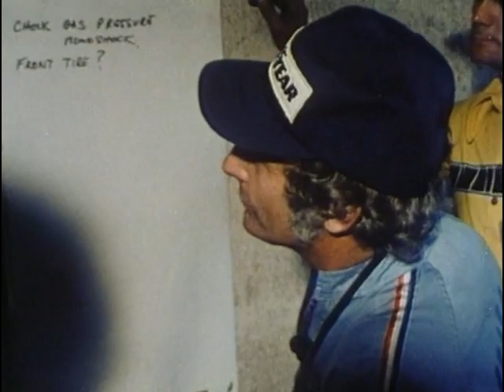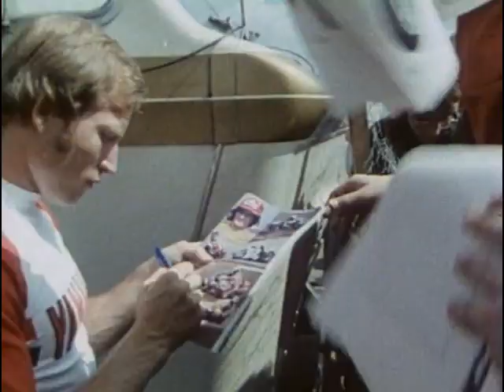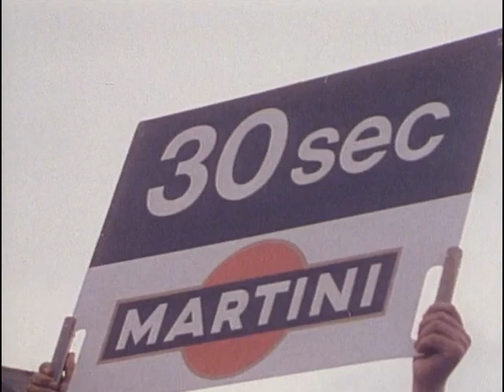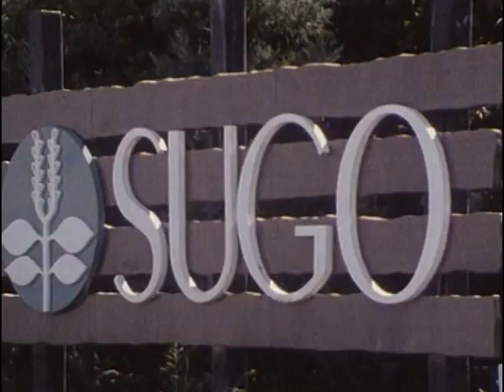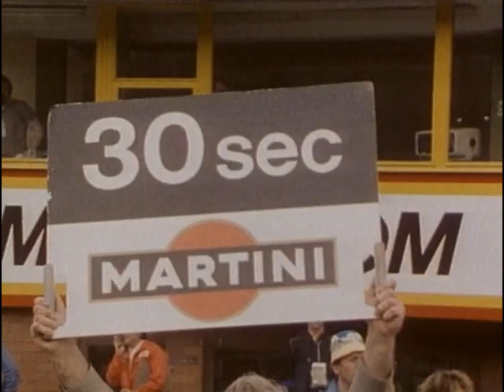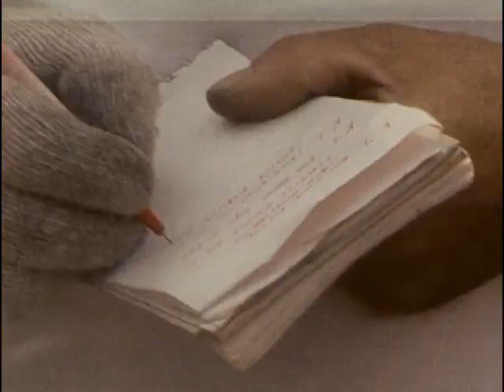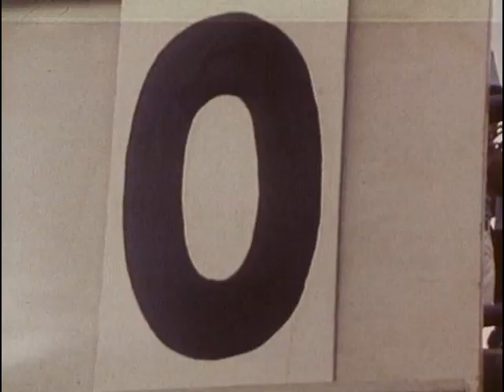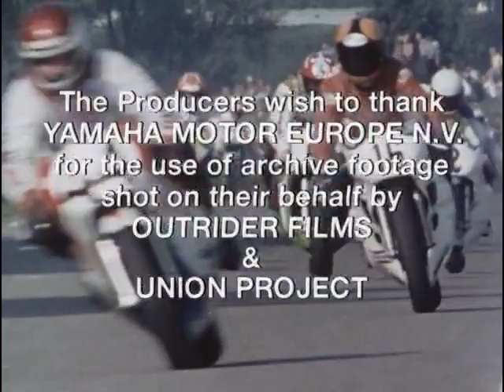Kenny Roberts : l'Américain légendaire pilotes moto de légende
Triple champion du monde en catégorie 500
King Kenny, pilote et team manager de talent
Kenneth Leroy Roberts est né le 31 décembre 1951 à Modesto en Californie. Il goûte très tôt au plaisir de la conduite d’un deux-roues motorisés et c’est en assistant à une course de dirt track que Kenny Roberts a le déclic. Quelques jours seulement après son dix-huitième anniversaire, il participe à sa première course et échoue au pied du podium à la quatrième place. Son talent se confirme bientôt avec le titre de "Rookie of the Year" obtenu au championnat AMA de 1971. Dès lors, sa carrière prend son envol et il termine second aux 200 Miles de Daytona au coude à coude avec un des plus grands champions de la discipline, Giacomo Agostini.

Un début de carrière fulgurant
Il participe ensuite au Grand Prix 250 de Hollande où il termine troisième, parallèlement il enchaine les victoires sur ses terres natales et remporte l’Indy Mile National au guidon d’un prototype Yamaha basé sur un moteur de TZ 750 4 avec lequel il dépasse les Harley-Davidson XR-750 de ses concurrents.
L’année 1978 marque sa première victoire à Daytona et sa participation aux championnats du monde 250 et 500. Très rapidement, il décide de délaisser la catégorie 250 au profit du championnat 500 où ses performances font des étincelles. Finalement, à la fin de la saison, Roberts est sacré champion du monde en 500 tandis qu’il rate de peu la troisième marche du podium en 250. Arrachant le titre mondial à Barry Sheene, Roberts devient le premier champion du monde américain de la discipline et laisse son empreinte dans le sport moto en inaugurant un style de pilotage encore inédit basé sur la glisse.

Titres de champion et réclamations
La saison 1979 se solde une fois encore sur un titre mondial en 500 avec un total de cinq victoires sur douze Grands Prix sous les couleurs Yamaha. Roberts commence en outre à remettre en question les conditions de sécurité qui entourent l’épreuve et la Fédération Internationale de Motocyclisme n’a d’autre choix que d’améliorer la sécurité sur les circuits ainsi que les primes d’arrivée.

En 1980, Roberts se montre intraitable et ne laisse aucune chance à ses adversaires en remportant pour la troisième fois consécutive le titre mondial en catégorie 500. Toutefois, les saisons suivantes ne sont pas aussi éclatantes pour l’Américain qui finit tout de même sur une troisième et quatrième place. Surnommé King Kenny, Roberts revient aux avant-postes en 1983 dans un duel avec le champion Freddie Spencer à l’issue duquel Fast Freddie s’octroie le titre à seulement quelques points d’écart de son adversaire.

Reconversion professionnelle
C’est d’ailleurs sur ce titre de Vice-champion du Monde 500 que Roberts met un terme à sa carrière de pilote, il ne se retire néanmoins pas tout à fait du monde moto pour autant puisqu’il décide d’endosser le rôle de "team manager". Il dirige des grands noms tels qu’Eddie Lawson, Wayne Rainey ou encore Luca Cadalora et empoche quatre titre mondiaux en tant que team manager. Après avoir quitté Yamaha, il fonde sa propre écurie nommée Team Roberts et noue un partenariat avec le manufacturier Modenas pour créer sa propre moto de course, la Modenas KR-3 qui concourt au championnat du monde.

Le talent et la passion de Kenny Roberts semblent avoir déteint sur son fils, Kenny Roberts Junior qui se lance lui aussi dans une brillante carrière de pilote d’abord au sein de l’écurie de son père puis sous les couleurs du constructeur Suzuki. Son second fils, Kurtis est lui aussi pilote moto et prend part à des courses sur les circuits américains.